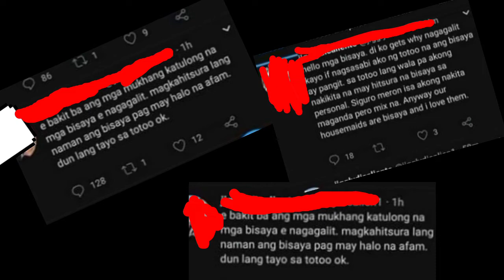GAZINI GANADOS SINAGOT ANG NETIZEN SA TWITTER??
GAZINI GANADOS tubong cebu at bisaya. Nakapasok sa top20 ngunit di pinalad na makuha ang korona. Marami ang nadismaya sa kanya sa kanang pagkatalo. But still she showed  the people that shes happy and already a winner for being in the top20.
       LESSON. Dapat huwag natin cyang husgahan dahil lamang natalo cya. Ginawa rin nya lahat para makapasok ngunit hindi cya pinalad. But many thing to be proud of for all her efforts.